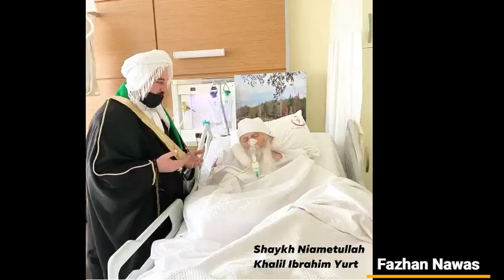ஜப்பான் சீன வீதிகளில் நடமாடும் இஸ்லாமியர்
35000ற்கும் அதிகமனோரை இஸ்லாத்தில் இணைத்த அறிஞர்